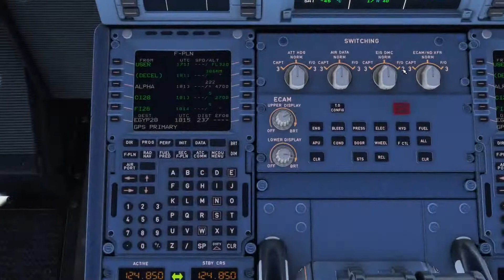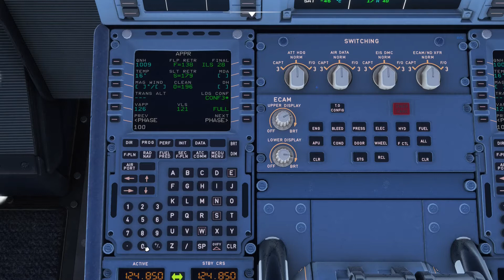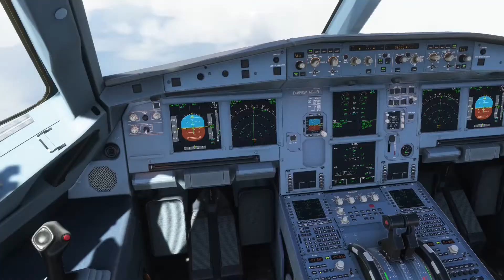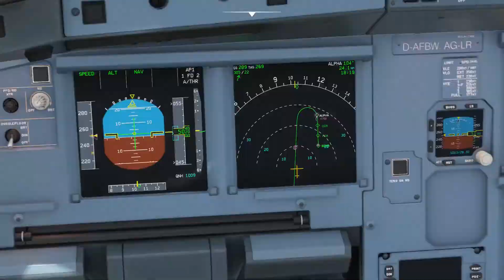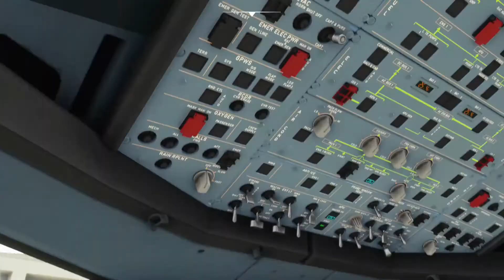Flight Simulator 2020 - Flug auf die Falklandinseln - Timelapse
Microsoft Flight Simulator 2020 - Flug auf die Falklandinseln
mit dem Airbus A320neo in der Lufthansa Lackierung.
Timelapse Aufnahme.
Flug vom 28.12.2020 mit Original-Wetter.